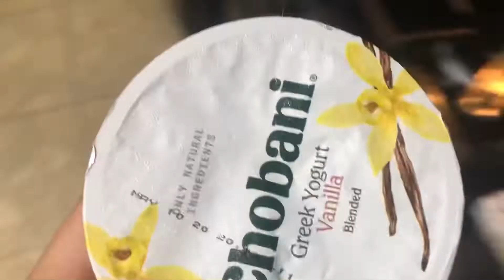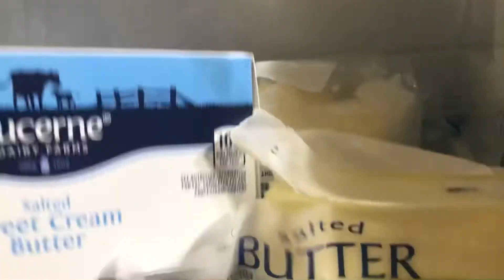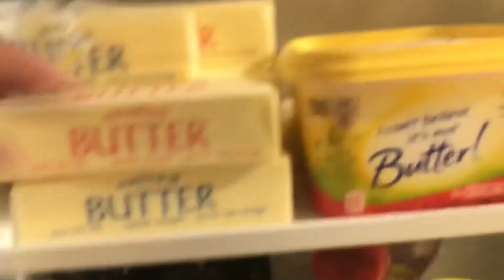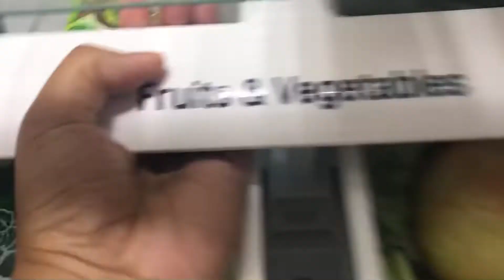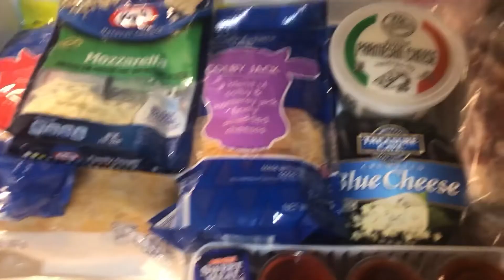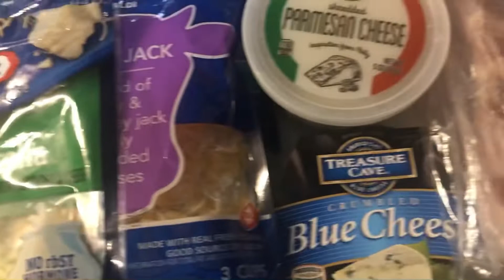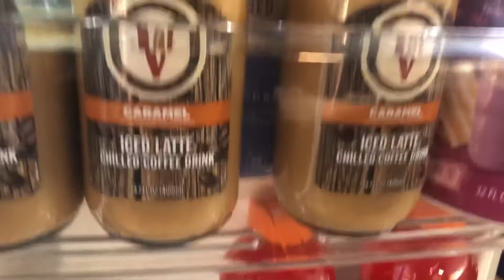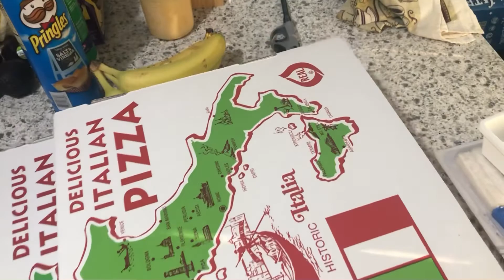Clean With Me | Filthy Refrigerator Clean Out | Tiny Kitchen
This is oldie but a goodie! This filthy refrigerator kitchen clean with me was filmed last summer and I forgot all about it….Sit back and enjoy and I hope it motivates you to get up and clean your kitchen or refrigerator out!

If you’re new here WELCOME! If you’ve made it this far, leave me a 💙 in the comment section!

Musician: Jeff Kaale

Musician: Not The King

Intro/Outro: ShafeenTV